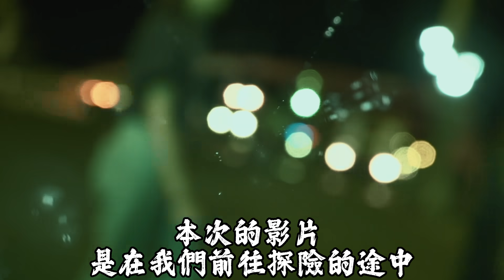插播突發事件｜我們再度遇到Ｘ生案件｜主播緊急施術拯救ＸＸ者｜《鬼man＆阿道夫》feat.師妹｜廟宇 道教 奇廟搜羅 探險 ｜奇異信仰